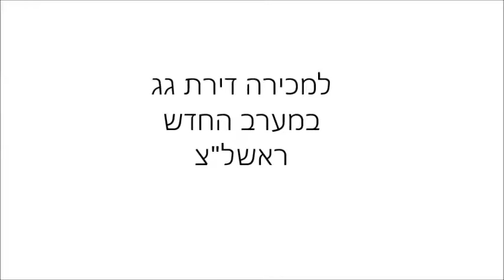איך מוכרים דירת גג במערב ראשון לציון עם מתווך בשיווק בלעדי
דירה מפוארת גדולה. כמו בית פרטי בבניין מגורים. מפלס מגורים בו חדרי השינה ופנת משפחה. מפלס אירוח בו סלון גדול, פנת אוכל ומטבח. ובקומת הגג נמצאת מרפסת המשקיפה למרחקים.